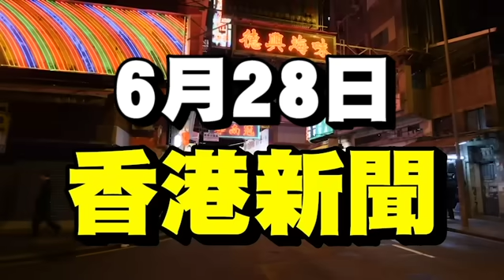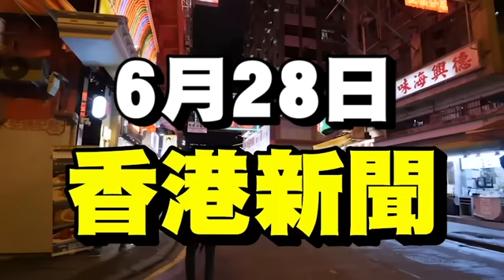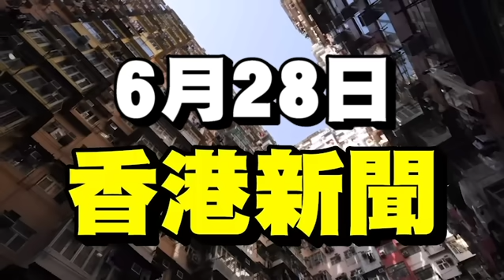伍間新間 蕭芳芳「不幸童年」真相曝光！現身立法會！近況「耳仔不太好」裸男馬路表演溜冰！香港宜居指數「未如理想」